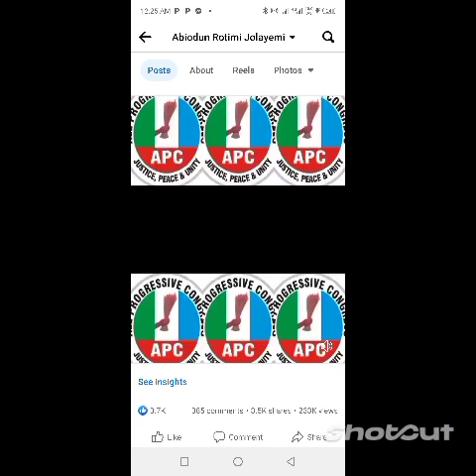OBASANJO OTA YORUBA PART 3 by Oba Akewi